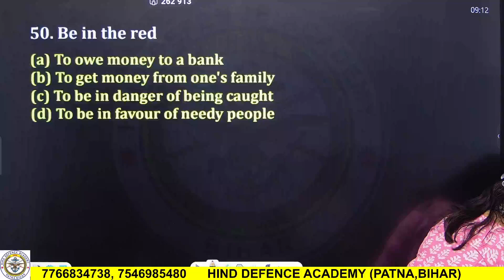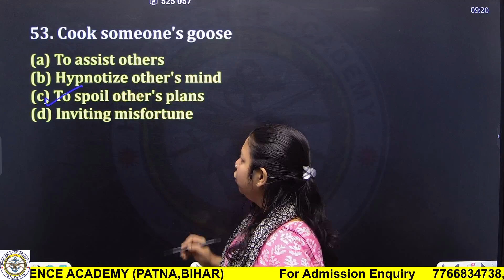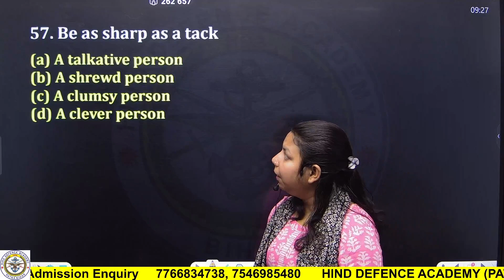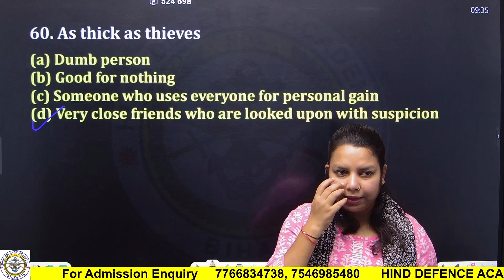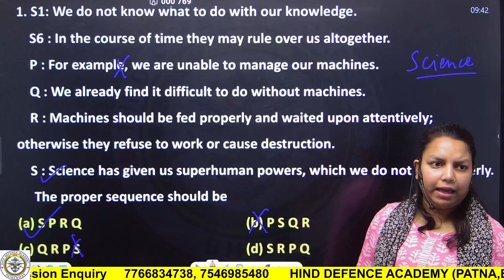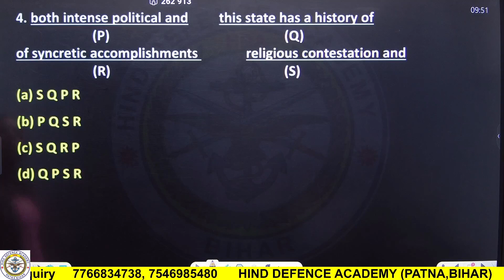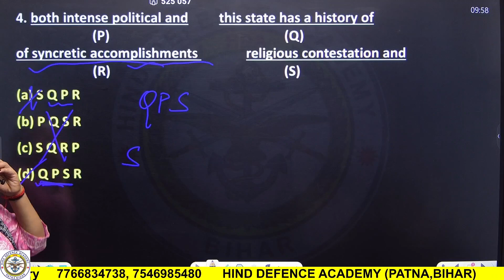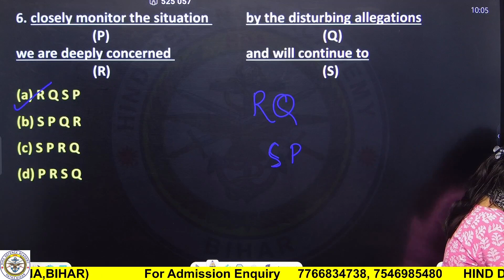Hind Defence Academy NDA BATCH - IDIOMS | Class 3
🇮🇳 Hind Defence Academy gives you:-

👉🏻 Fees concession for categories like:- Wards of Service Man, Ex-serviceman, Martyr, Fatherless Children, and Meritorious Students.

👉🏻 FREE of cost Physical training as per the required Standard of the armed force.

👉🏻 FREE of cost Medical checkup facility.

👉🏻 Weekly Test designed as per examination pattern.

Office :-  ⛳Patna = N-6 Savita Sadan, Professor's Colony, Kankarbagh, Patna - 20

             🇮🇳🇮🇳🇮🇳Jai Hind🇮🇳🇮🇳🇮🇳